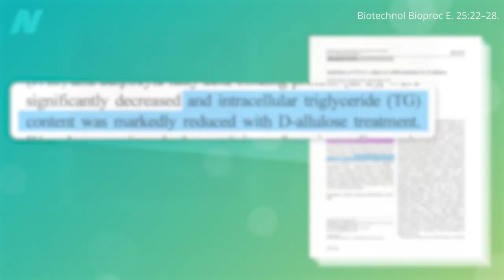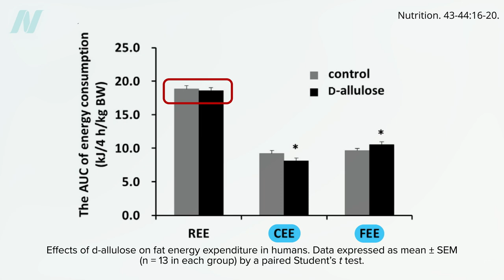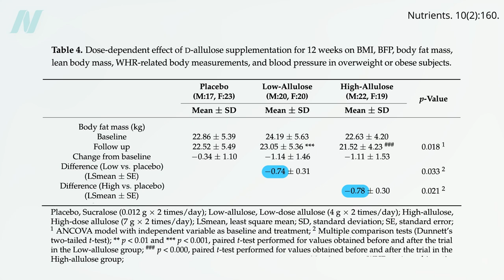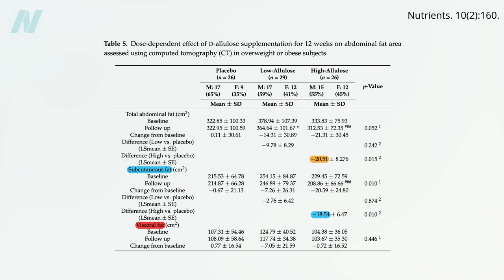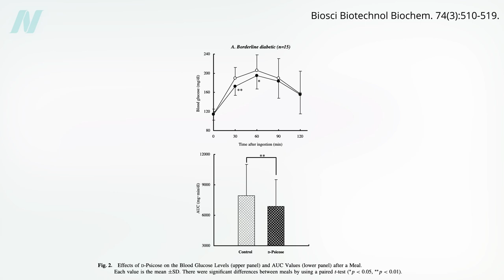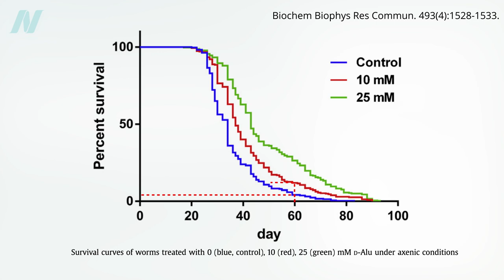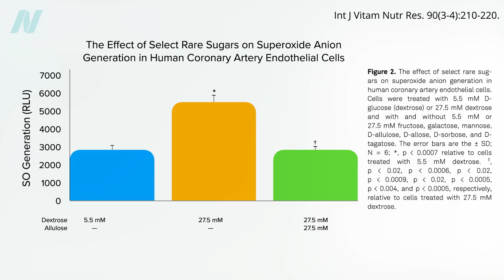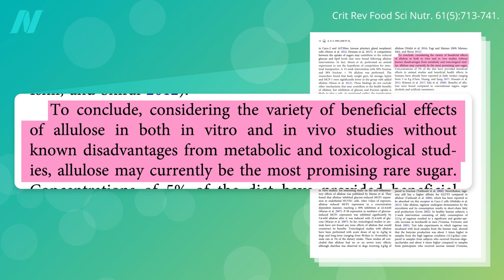Is Allulose a Healthy Sweetener?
Are rare sugars like allulose a healthy alternative for traditional sweeteners? Does it have benefits for people?

If you missed the previous video, see Does the Sweetener Allulose Have Side Effects?

The healthiest sweeteners are whole foods—fresh, frozen, or dried fruits like dates. Here is my simple (and delicious) recipe for date syrup

Have a question about this video? and someone on the NutritionFacts.org team will try to answer it.

Want to get a list of links to all the scientific sources used in this video? You’ll also find a transcript and acknowledgements for the video, my blog and speaking tour schedule, and an easy way to search (by translated language even) through our videos spanning more than 2,000 health topics.